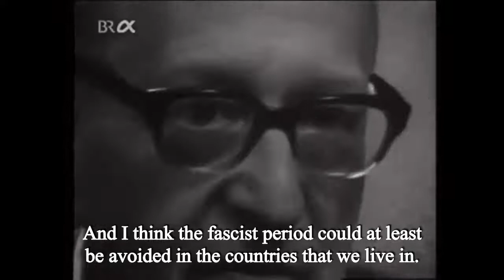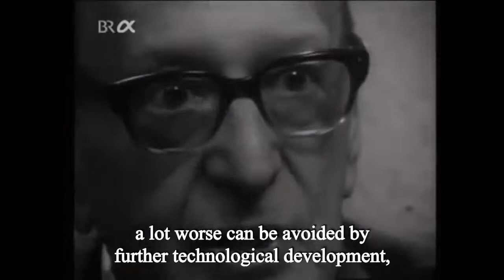Adorno & Horkheimer Clips | Intellectual Lecture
Intellectualpedia is a platform where you can hear lectures of different intellectuals and philosphers.

FAIR-USE COPYRIGHT DISCLAIMER * Copyright Disclaimer Under Section 107 of the Copyright Act 1976, allowance is made for "fair use" for purposes such as criticism, commenting, news reporting, teaching, scholarship, and research. 1)This video has no negative impact on the original works (It would actually be positive for them) 2)This video is also for teaching purposes. 3)It is not trans formative in nature. 4)I only used bits and pieces of videos to get the point across where necessary.